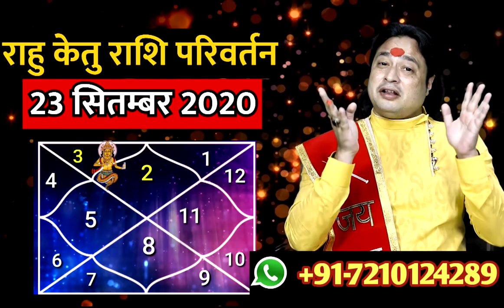Meen Rashi ll राहु परिवर्तन 2020